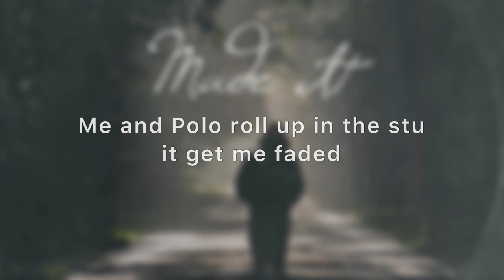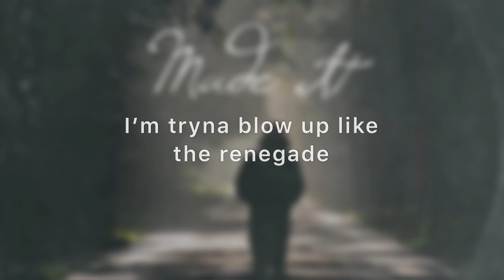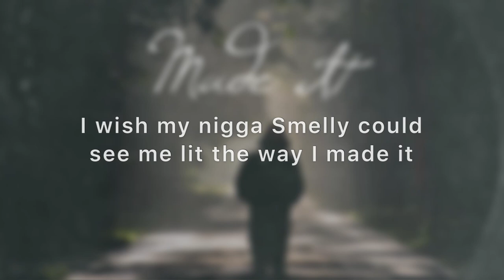Mikael - Made It (Official Lyric Video)